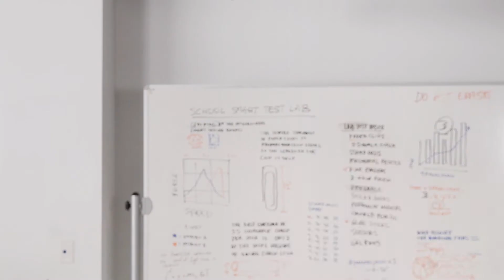School Smart Stamp Pad | We Test You Save